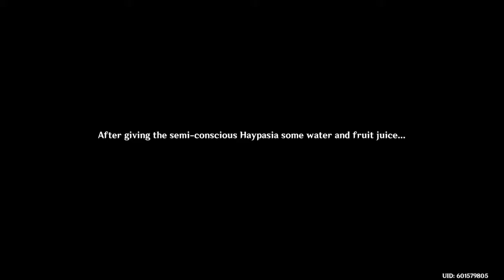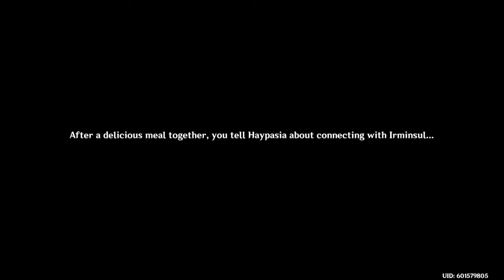Haypasia's little friend: Archon Quest Act 1 - Genshin Impact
This time, we will be looking around for Haypasia and checking hes condition

I stream Genshin on Twitch every monday and friday